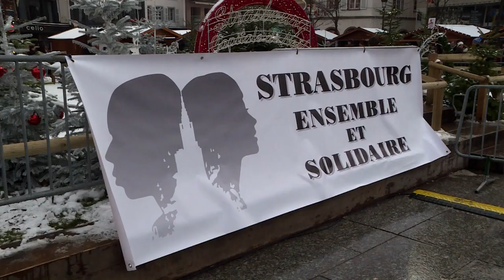Attentat à Strasbourg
ATTENTAT A STRASBOURG
le 13 décembre 2018, la ville de Strasbourg a subi une attaque terroriste qui a fait 5 morts et 11 blessés. Dans les jours qui ont suivi le drame, des initiatives ont été prises par l’église d’Alsace et la mairie de Strasbourg pour commencer à se reconstruire.
Reportage Marc JONAS - Antoine THOMAS-Jean Pierre BERTRAND – Image KTO